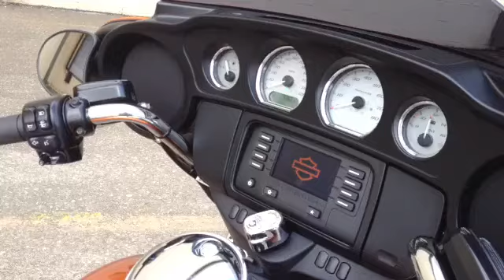2014 Harley-Davidson Street Glide 607946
Amber Whiskey